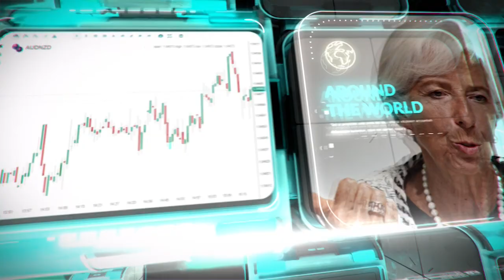التحليل اليومي للأسواق العالمية 25 مارس 2020